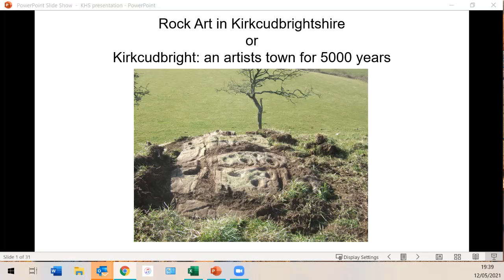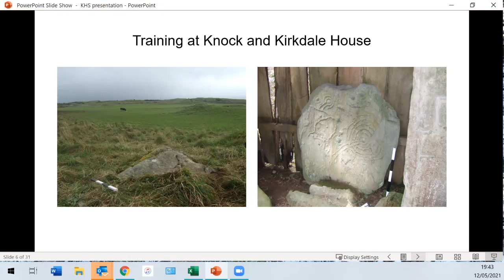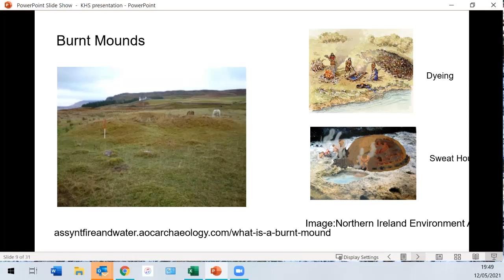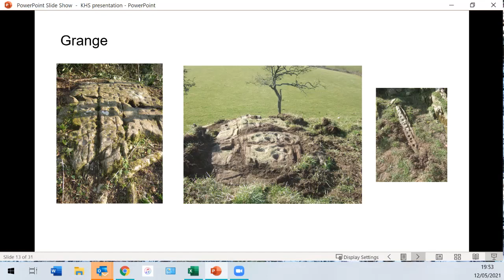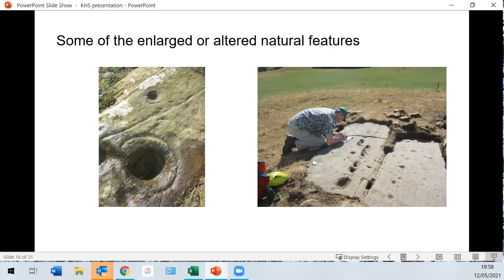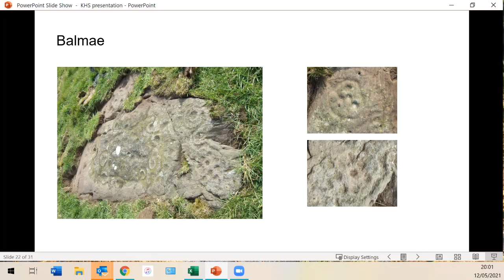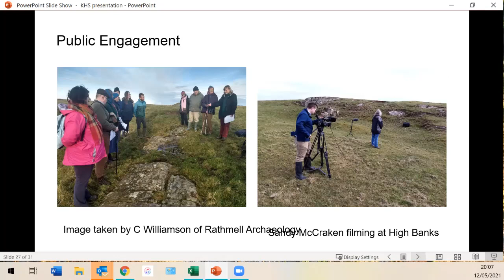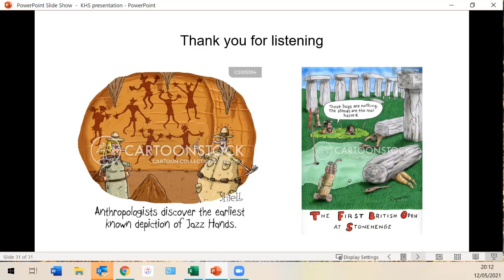Rock Art in Kirkcudbrightshire or Kirkcudbright: Artists Town for 5000 years